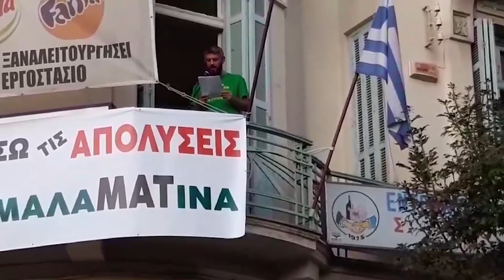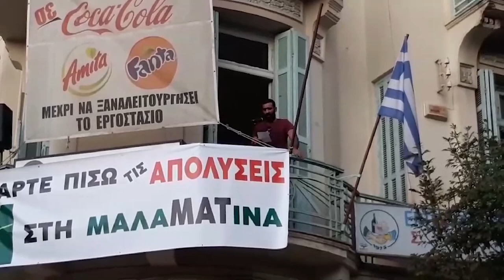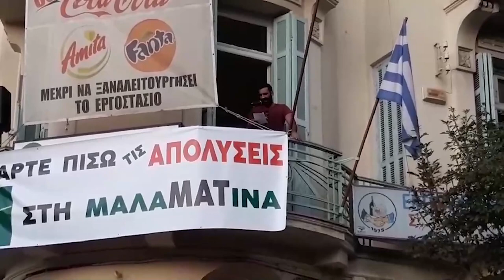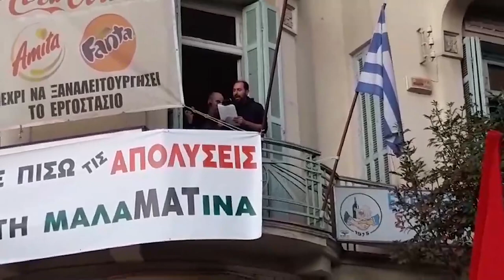Κινητοποίηση συνδικάτων της Θεσσαλονίκης ενάντια στις απολύσεις